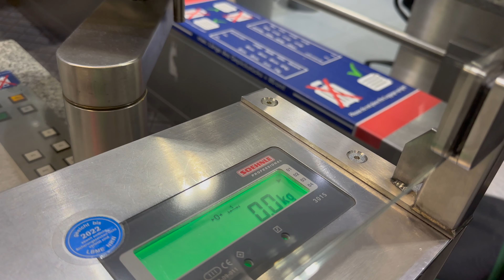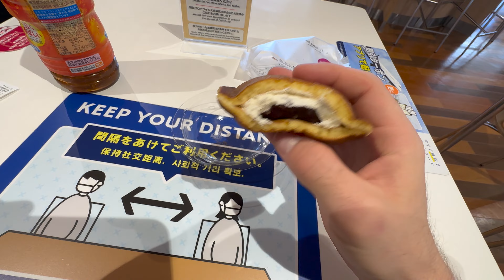Arriving in Japan! - VLOG 008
After a solid year of hard work, we'll be spending a month just chilling in Japan.
Possible other vlogs coming, let's see...

MY VARIOUS INSTAGRAMS
EQUIPMENT USED
iPhone 14 Pro
00:00 To the airport
00:17 Flight 1
00:36 Flight 2
01:03 Arrived in Tokyo!
01:19 nomnoms
01:28 kawaii〜☆*
01:42 the obligatory room tour